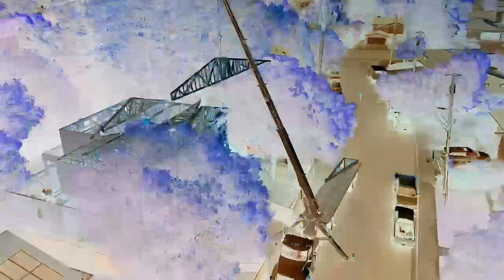$45,000,000 in sales in 2021 first quarter | Brooks Landry Group sells the San Francisco East Bay